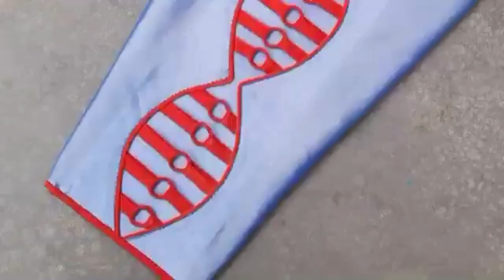Bohut Sarey 🤠 Trouser Ke New Design For Winter ☃️ 2024 | Girls Kurti Fashion